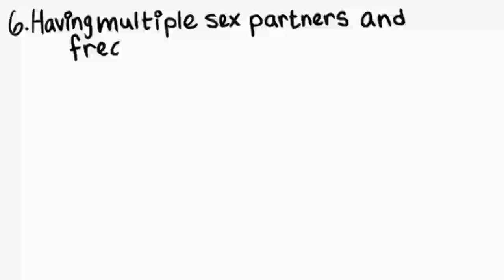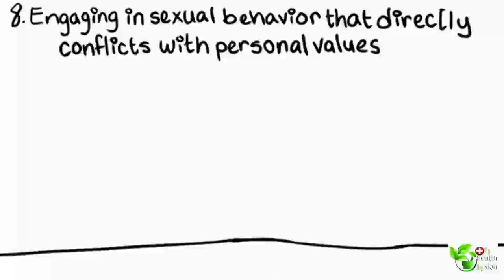Hypersexual Disorder: 10 Common Behaviors, Signs and Symptoms of Hypersexuality.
During the manic phase, hypersexuality is a frequent symptom. Having sex outside of a committed relationship, sex with several partners, or sex with strangers are all examples of hypersexuality symptoms. However, more sexual activity does not have to be the result. It isn't necessary to have a sexual relationship with someone. Excessive sexual fantasies can be a symptom of it.

This is not a sexual addiction despite the increasing activity. In this video, I talk about why I do what I do and why I do it.

Hypersexual Disorder is described as a "sexual desire disorder with an impulsive component" in a proposed DSM-V diagnostic. A draft of symptoms was issued by the American Psychiatric Association in 2010.